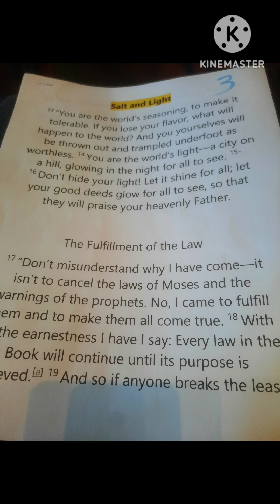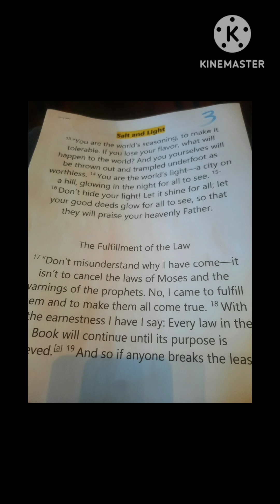Paper Bible Football